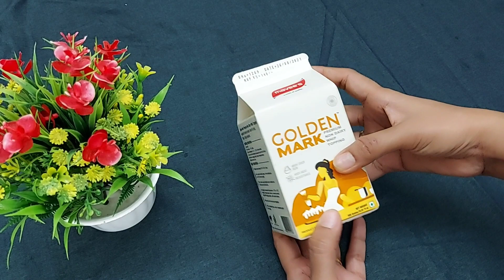Whipped Cream Recipe | Cake Cream Recipe | Instant Whip cream | Christmas recipe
Whipped cream recipe or whippingcream is made to show how to make perfect whipped cream with whipper.

In this recipe i have explained howtowhipcream with any of cream. But i generally use goldenmark whipcream, which is available easily in market. After following instruction whippedcream just made so thick and is ready to garnish on cake.

To check i have shown that whipped cream is not changing its shape that means whipping is done.

Please make sure that whipping is not over run or not less run otherwise cream will start melting easily.

In next video i have shown how to garnish cake and in further video have show how to make cake toppers and cake decoration ideas. Whose link is shared below.
There are some caring do's that, for perfect whipped cream it is necessary to have minimum 180 watt whipper and methodology needs to follow. also needs cold atmosphere or in summer days needs ice beneath of whipping bowl etc.
Also i have not been sponsored from any product to publish. it is shown here just experience herewith.

Chapters
0:00 Introductory
0:12 Whipping accessories and material
0:48 Whipping commencing with most required tips
1:17 Increasing speed for better result and last check
2:03 Don'ts
2:23 Final Output